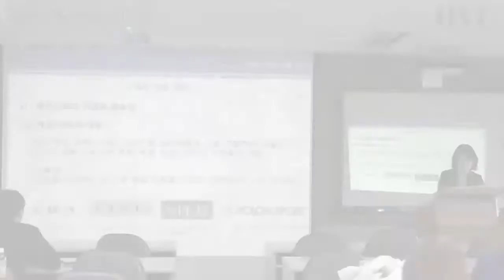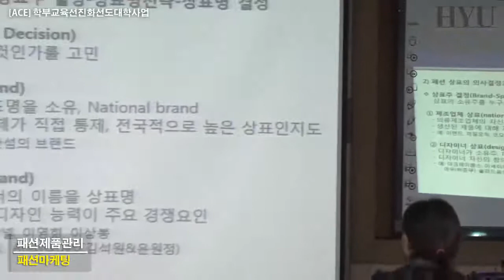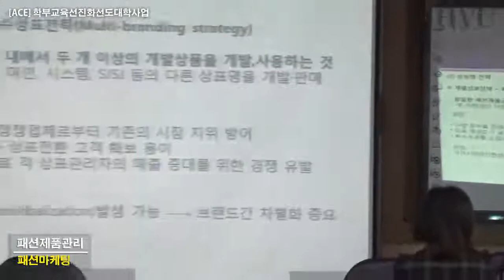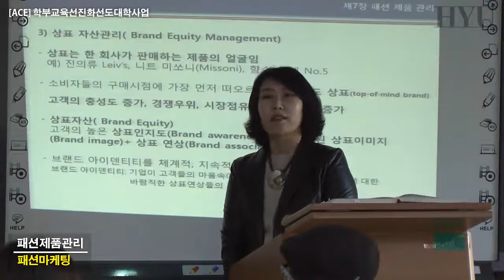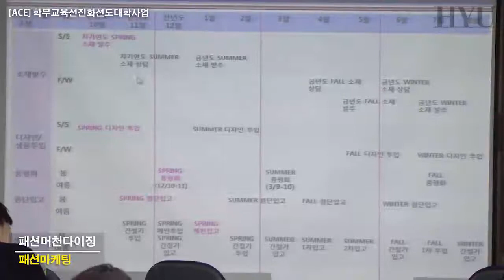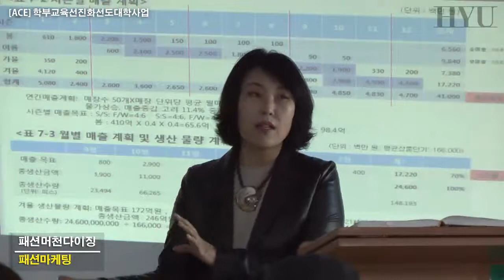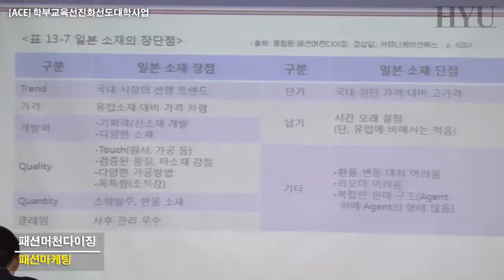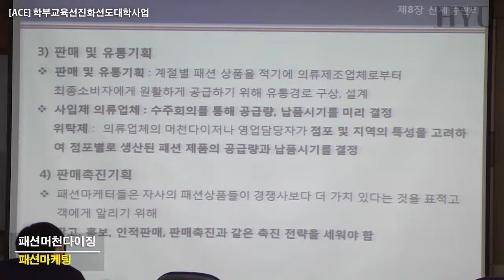07. 패션 마케팅 패션제품관리와 패션머천다이징